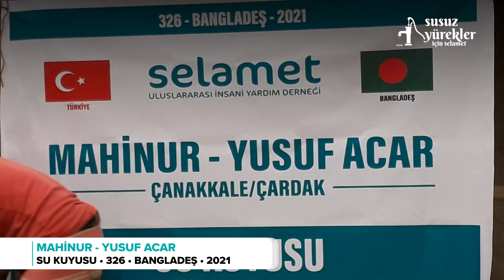Mahinur - Yusuf Acar Su Kuyusu